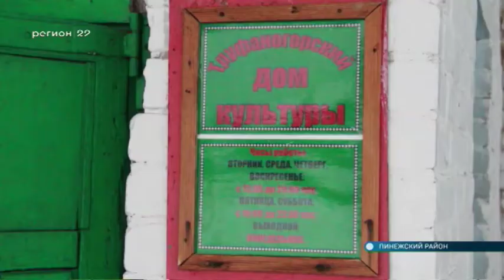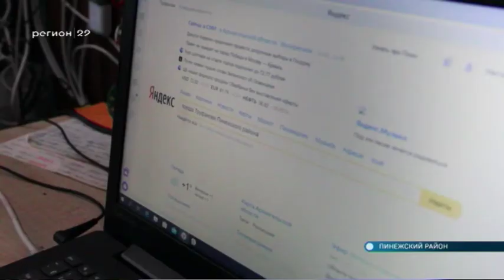11 03 2020 Суперскоростной интернет на Пинежье